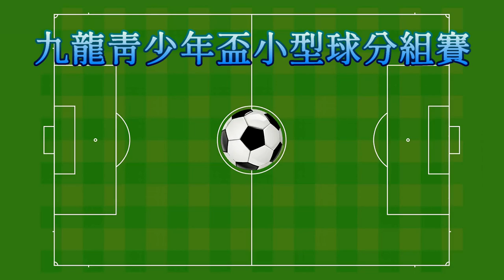青聯體育會vs港峰(2022.10.19.九龍青少年盃U16小型球四強賽)精華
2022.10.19. 旺角麥花臣球塲 20:00
 青聯體育會(藍) 0 : 2 港峰(白)